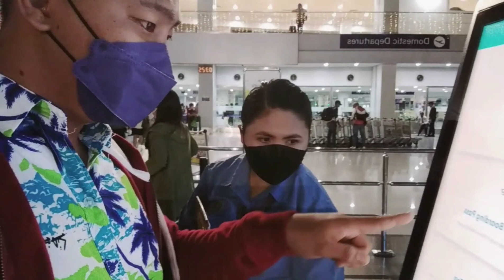CEBU pacific Ninoy Aquino Airport check in Vlog Part-2